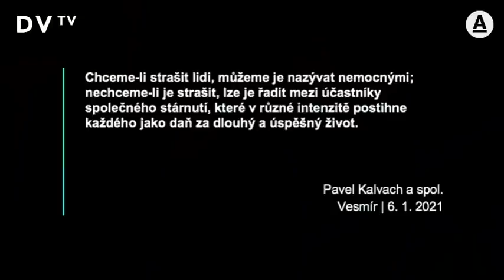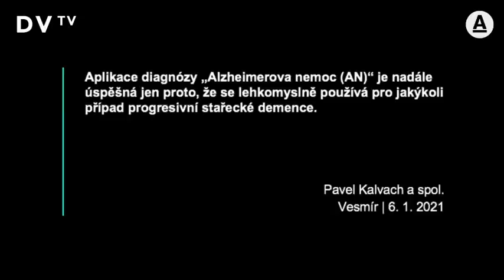Nastupuje pandemie stáří, zhloupnutí je neodvratné, diagnóza Alzheimera je konstrukt, říká Kalvach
Nastupuje pandemie stáří, lidé se dožívají věku, který předtím nebyl obvyklý, nedostávali jsme se do stadia, kdy ztrácíme mentální bystrost, stárnout neumíme zdravě. Diagnóza Alzheimerovy choroby je nadužívaná, je to konstrukt, nemoc musí být léčitelná a musí se jí dát předcházet, což tady není, neurovědci jsou v tomto rozděleni, zhloupnutí ve stáří je neodvratné, říká neurolog Pavel Kalvach. Jde o předcházení demence, to se dá dobrým životním stylem, dobrý spánek, sport a další, dodává.